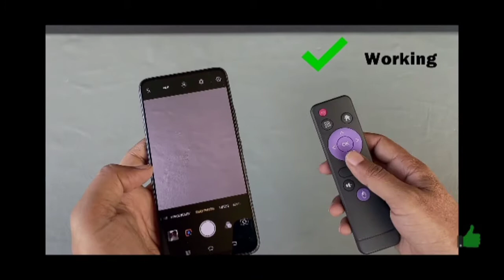Infrared Rays Visibility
IR rays usually not visible from eyes. Therefore, we need to have some instrument to let us see that rays. However, in case of DIY, we can use remote controller and a mobile camera for its visibility.

Innovation thru DIY.❤️